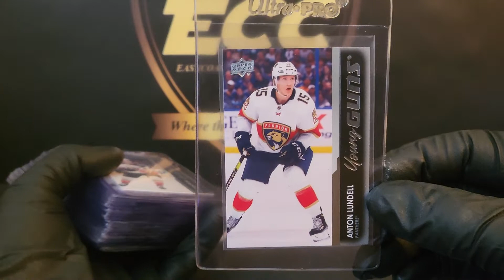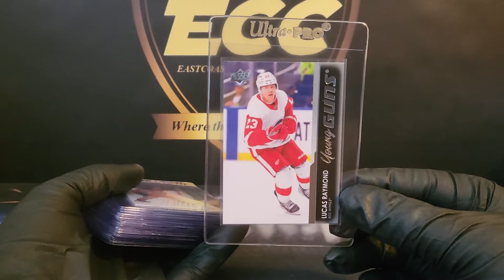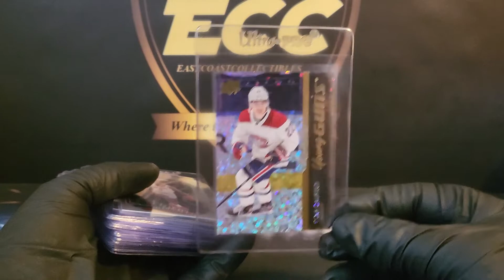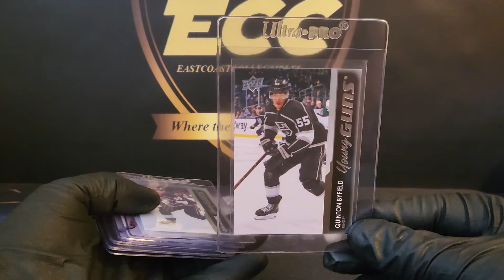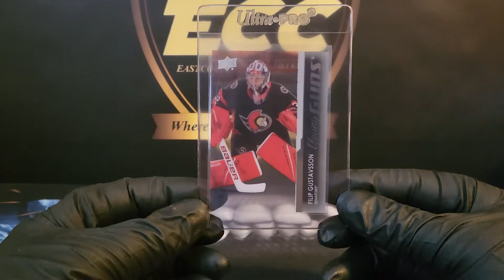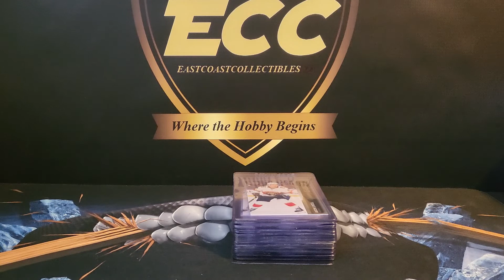32 Card Sub. McDavid, Ovechkin, PMG, Caufield, Seider, McTavish, Byfield, Raymond, Mercer.....